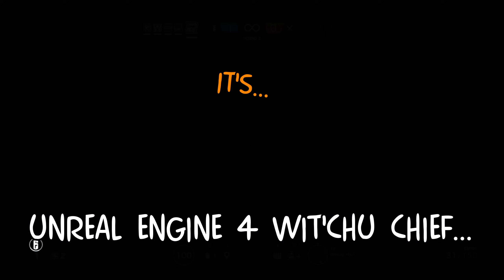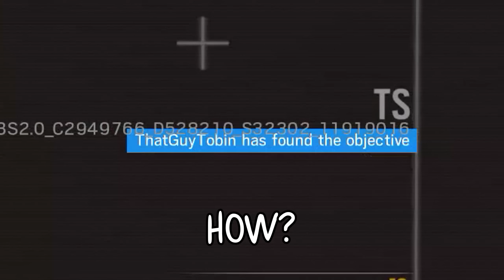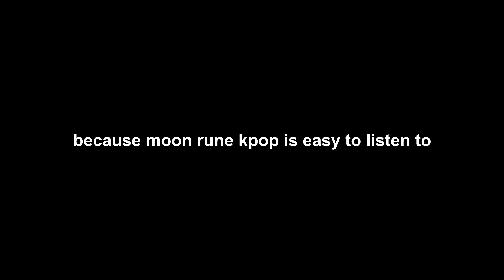OPERATION PARA MARINARA | Rainbow Six Siege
Sorry about the reupload, the video wouldn't even PLAY the first time I uploaded.

MUSIC ▼

DESCRIPTION

This video is about the new Rainbow Six Siege DLC - Operation Para Bellum. It features gameplay of the new operators Maestro and Alibi, and why biggie dumb dumb Ubisoft hasn't announced a release date yet.